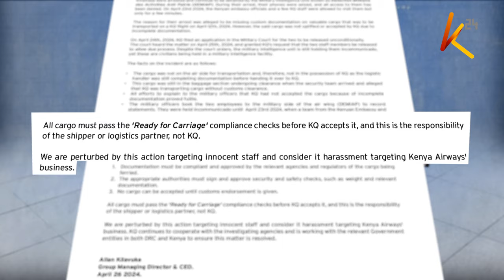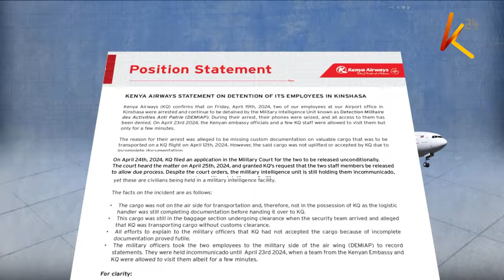Two KQ staff arrested and detained in Kinshasa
Kenya’s national carrier Kenya Airways (KQ) has protested the arrest and detention of two of its staff members by the military intelligence unit of the democratic republic of Congo for allegedly transporting cargo without customs clearance. The airline has accused authorities over the continued detention of its staff despite a court ordering their release.